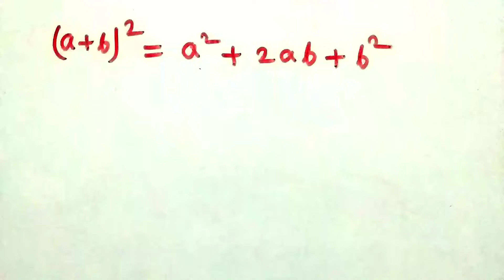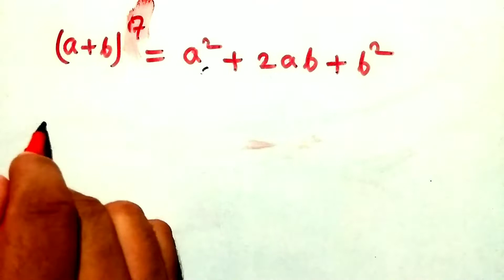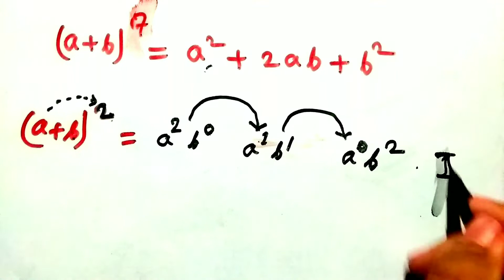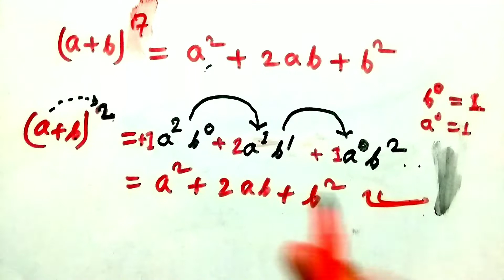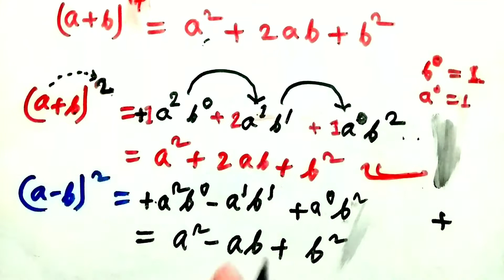Bijganit ke sutra पर Trick | Sutra a plus bi ka hole squire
Bijganit ke sutra पर Trick | Bijganit sutra | Sutra a plus bi ka hole squire

My introduction :- Main gulshan sharma aapke apne hi bihar bhagalpur se

About this video :- इस video में Bijganit ke sutra पर Trick बताये हैं साथ ही "ए प्लस बी का होल स्क्वायर क्या होगा" ऐसे वाले Question को भी बताये हैं

1:- Bijganit ke sutra पर Trick
2:- Bijganit sutra
3:- Bijganit ke sutra
4:- Bijganit sutra easy way
5:- Bijganit sutra easy way in hindi
6:- Bijganit sutra for competitive exams
7:- Bijganit sutra par aadharit prashna
8:- How to prove a plus b ka whole cube

👉 Sutra a plus bi ka hole squire
👉 a plus bi ka hole squire wala
👉 a plus bi ka hole squire wala sawal
👉 a plus bi ka hole squire sikhaiye
👉 a plus bi ka hole squire wala sutra
👉 a plus bi ka hole squire
👉 a plus bi ka hole
👉 a plus bi plus
👉 a plus bi ka
👉 a plus bi ke holi squire

☑️:- ए प्लस बी का होल स्क्वायर क्या होता है
☑️:- ए प्लस बी का होल स्क्वायर क्या होगा
☑️:- ए प्लस बी का होल स्क्वायर कैसे निकाले
☑️:- ए प्लस बी का होल स्क्वायर बराबर क्या होता है
☑️:- ए प्लस बी का होल स्क्वायर वाले सवाल